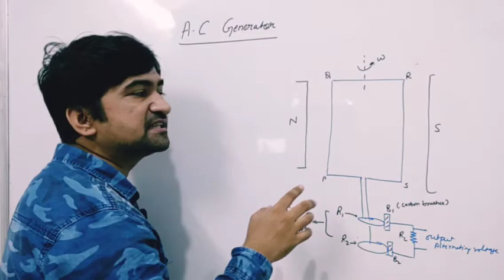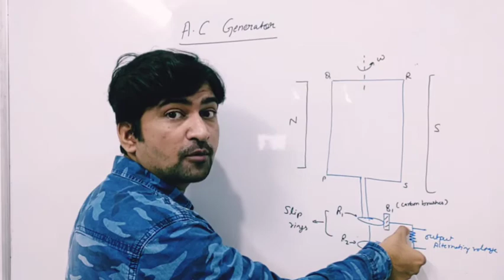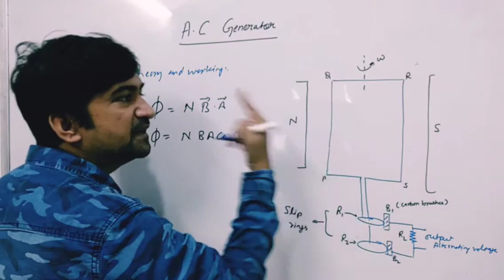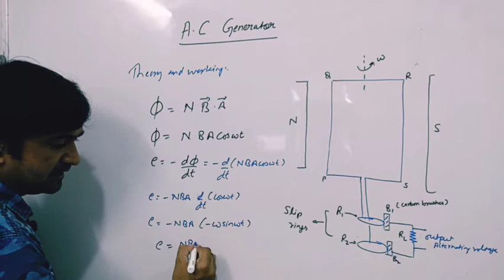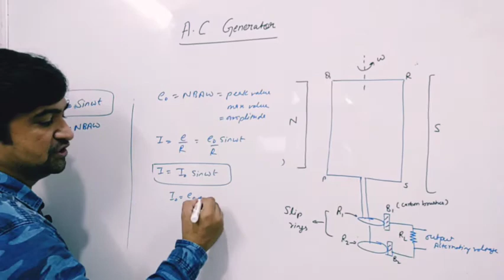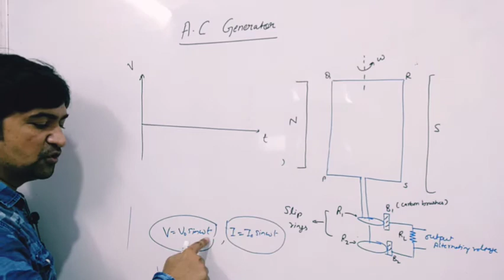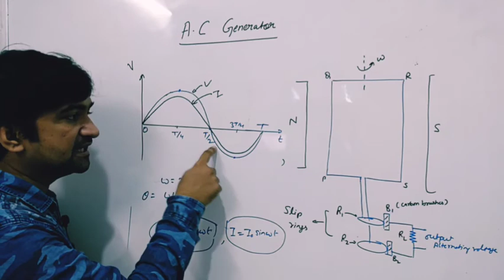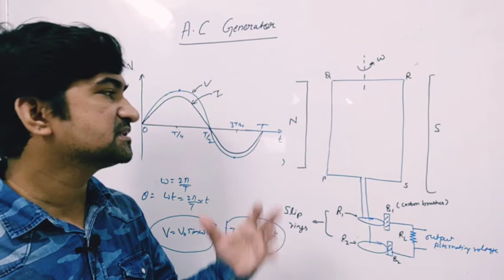Class 12 Physics | Chap 6 | A C GENERATOR